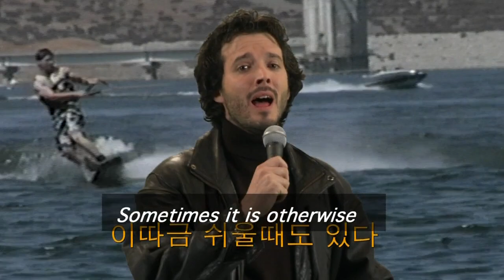[HD] Oh, Dance, Baby (오! 그대여 춤추자) - Flight of the Conchords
From Episode 7, Season 2.